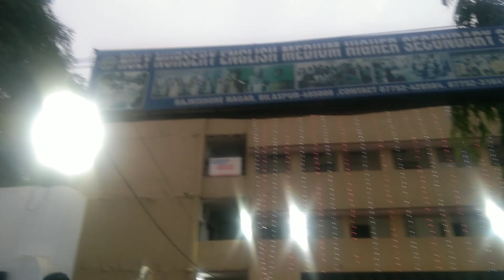आज मेरी बेटी के स्कूल में फंक्शन था और मेरी तबियत खराब🥴